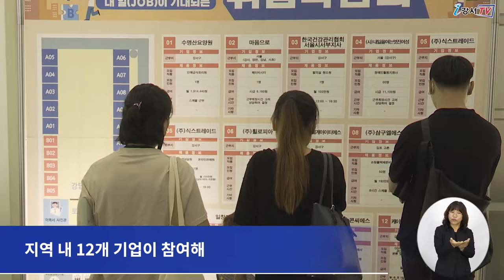2022 강서구 취업박람회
지난 7월 5일 오후 2시부터 4시까지
곰달래문화복지센터 7층 강당에서
2022 강서구 취업박람회가 성황리에 개최됐습니다.

이번 취업박람회에서는
종합 쇼핑몰, 무역업, 서비스업 등 지역 내 12개 기업이 참여해
70여 명의 구직자에게
서비스, 복지, 판매 등 다양한 분야의 일자리를 제공했습니다.

또 희망직종을 선택한 구직자에게
상담을 통해 구인 기업을 매칭해주고
기업 인사담당자와의 면접을 거쳐 채용을 진행했습니다.

행사장 한편에는 취업활동을 지원하기 위해
이력서 사진 촬영 부스도 운영했습니다.

한편 강서구는 박람회 이후에도
미취업한 구민에게 3개월간 일자리를 제공할 예정이며
이번에 취업한 취직자에 대해서도
이직과 퇴사 등 고용 유지 현황을 지속적으로 관리할 계획입니다.